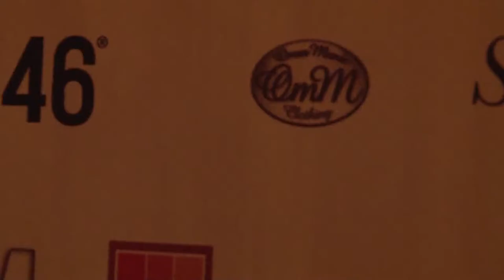Clit & Clutch 27th May after movie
If you missed Clit and Clutch on May 27th check at least this after movie